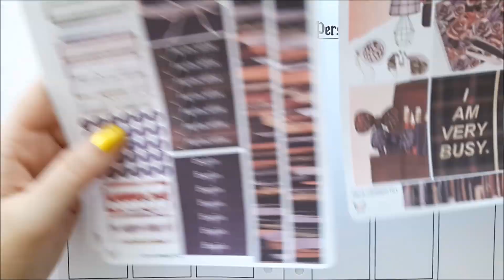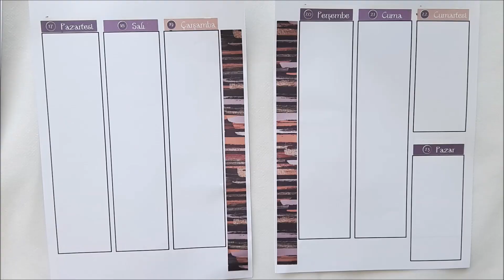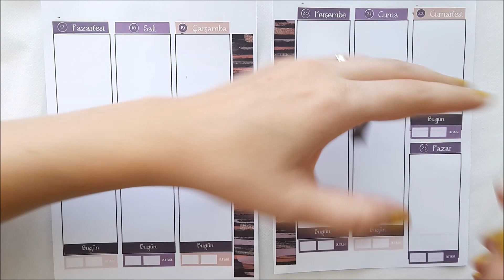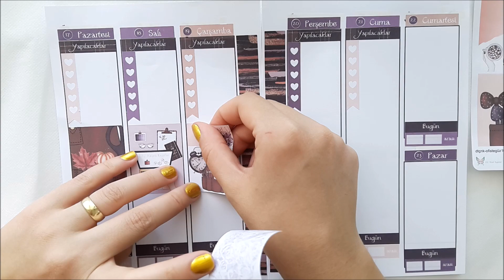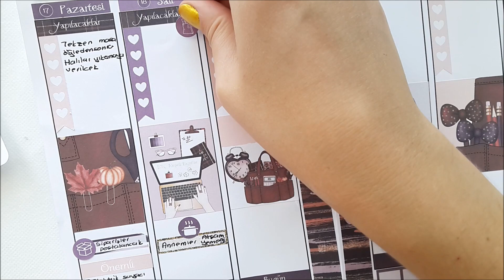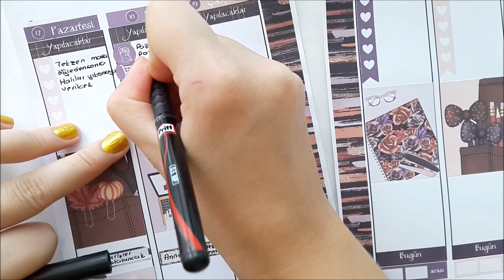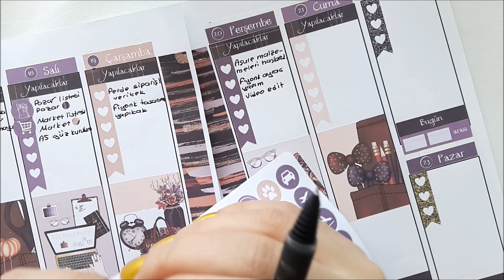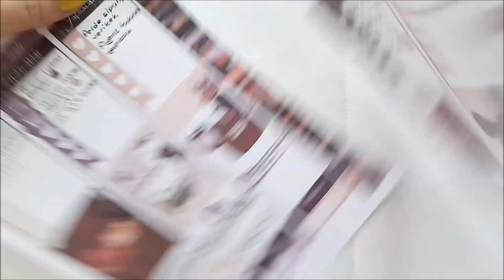Birlikte Planlayalım / Ofiste Güz - DTC Neşeli Kağıtlar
Merhaba arkadaşlar 😊 umarım izlerken keyif almışsınızdır 🎀

     Öneri ve vavsiyelerinizi benimle paylaşmaktan çekinmeyin.Yorumlara yazdığınız her kelimeyi dikkate aldığımdan emin olabilirsiniz 😊

🎀     Leuchtturm1917 bullet journal ımı aldığım site
( ilk alışverişinizde 10 dolar indirim ve 50 dolar üzerine ücretsiz kargo fırsatı ) ;

🎀     Traveler's notebook umu aldığım site

🎀     Happy planner ı alabileceğiniz site

     Not : Videodaki ürünlerin tamamı bana aittir. Video sponsorluk veya reklam içermemektedir.